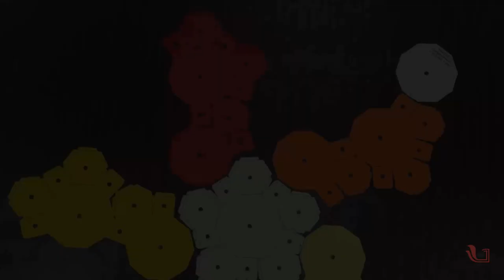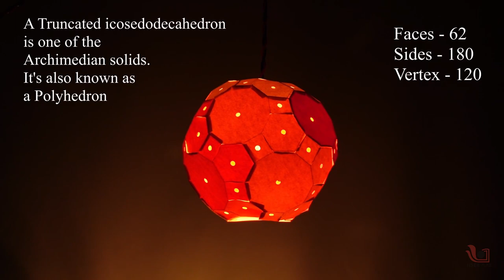Archimedean Lantern | Truncated Icosidodecahedron | Marathi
We're making a truncated icosidodecahedron out of paper today. The truncated icosidodecahedron is an Archimedean solid, one of thirteen. It is constructed from two or more types of regular polygon faces. It has 62 faces, 30 squares, 20 regular hexagons, and 12 regular decagons.